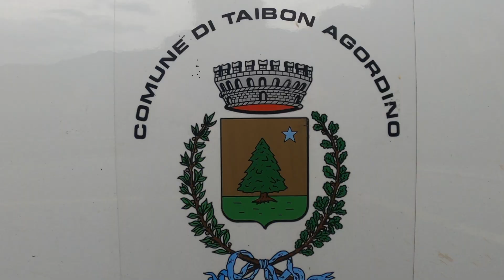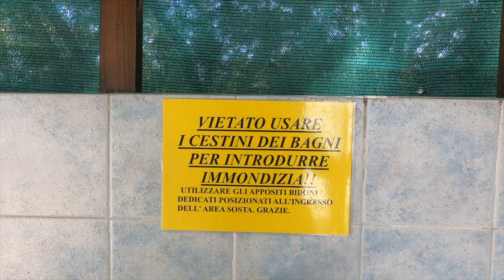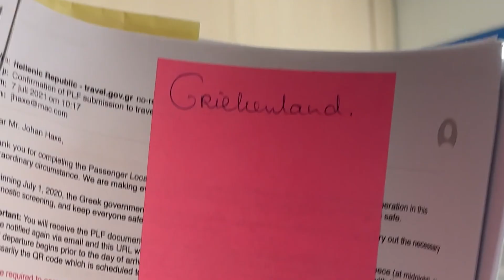Roadtrip Italie 2021 Etappe 2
Roadtrip naar Griekenland zomer 2021